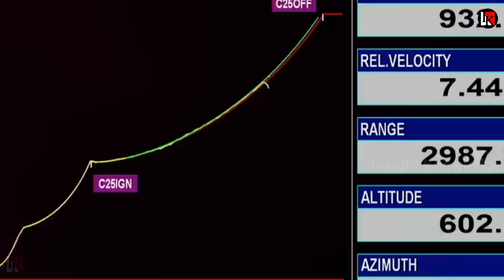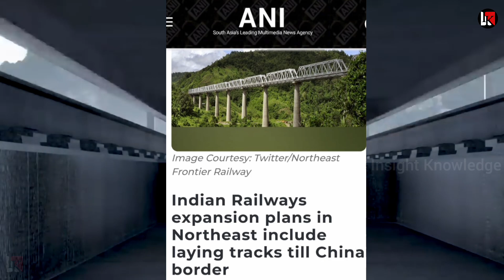अंतरिक्ष में भारत ने मचाया तांडव साल का सबसे बड़ा परीक्षण सफल